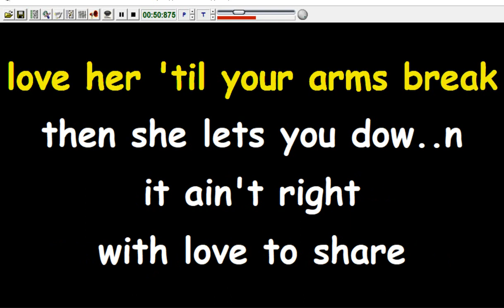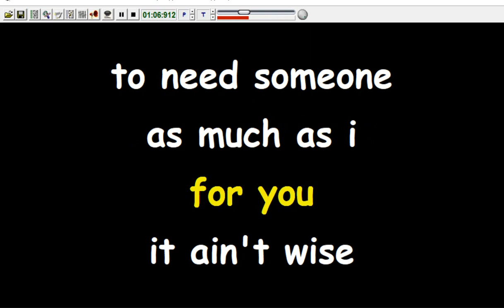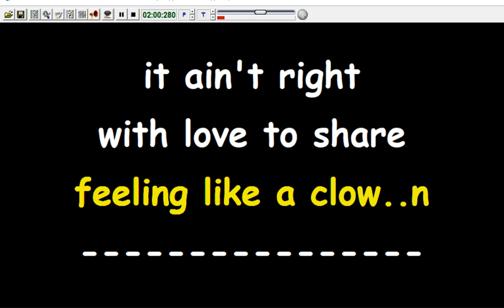Rod Stewart - It's A Heartache (Karaoke Devocalizzata)